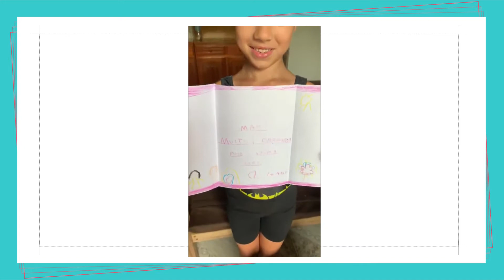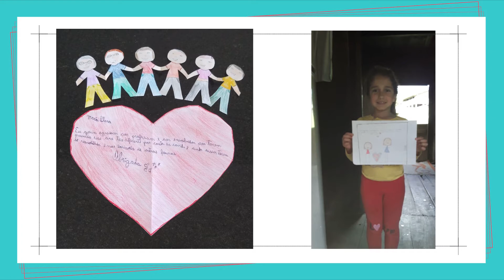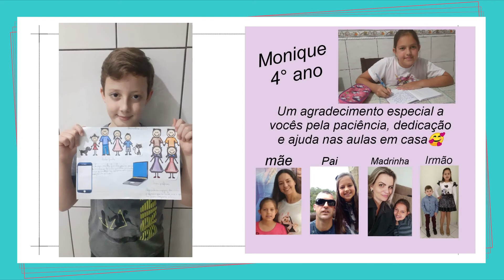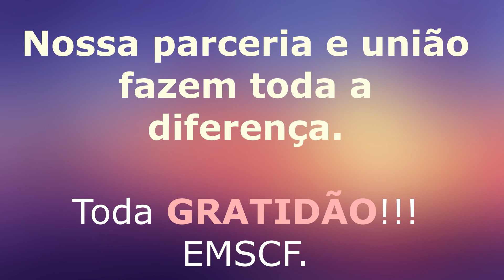A Cor da Gratidão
Estudante da EMSCF em atividade de agradecimento a todos que os auxiliaram durante 2020.